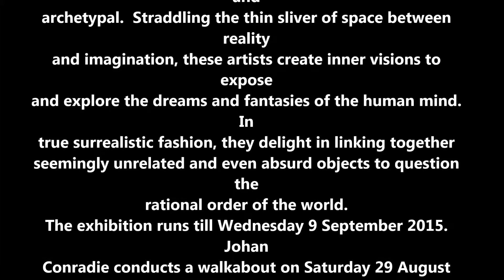ALTERED REALITIES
Description